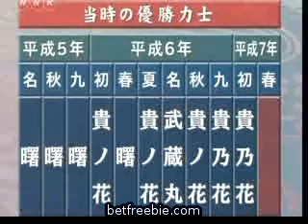MUST SEE Sumo 1995 March Haru basho highlights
A multitude of matches from the 1995 Haru basho